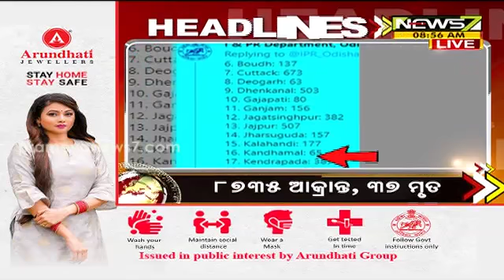9AM Headlines : 01 JUNE 2021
9AM Headlines : 01 JUNE 2021